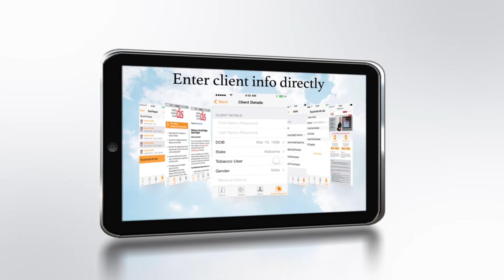Disability Insurance Mobile Quote Engine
For disability insurance services, paycheck protection information, critical illness and long term care insurance information, free disability insurance quotes and live customer service, or call .  At Disability Insurance Services, we want you to experience DI--done right.